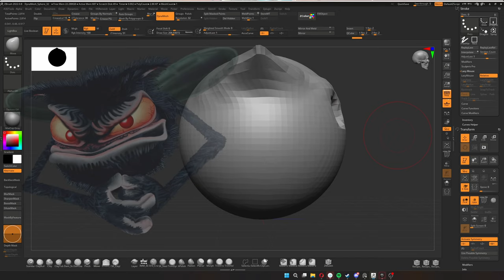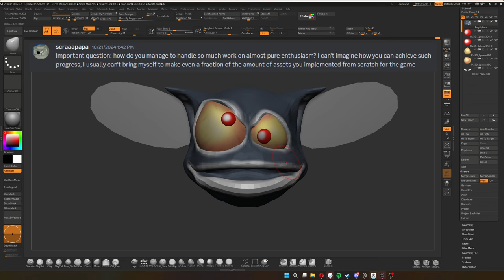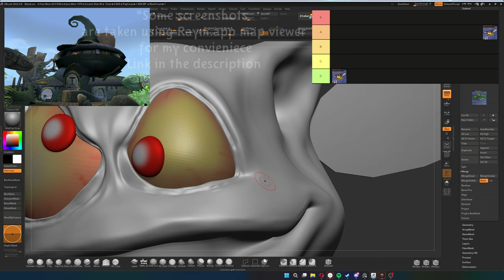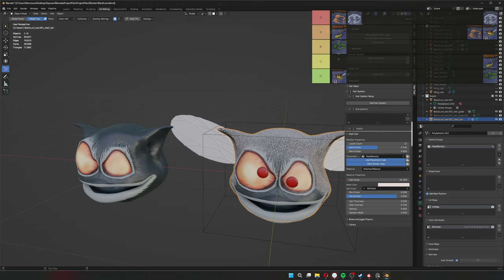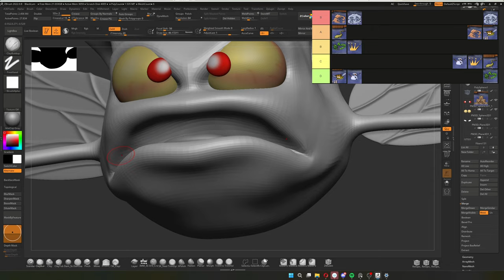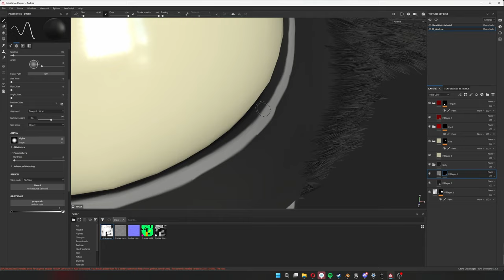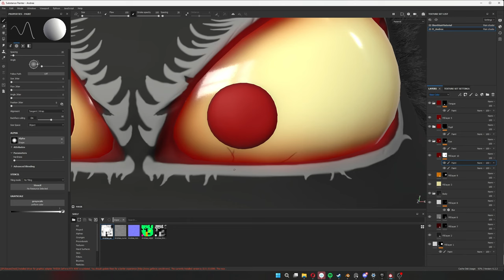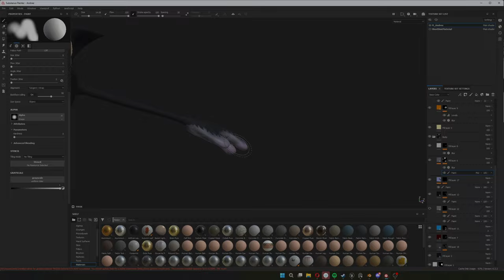Showing off my hairy black balls | Being a life guru and ranking Rayman levels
Want to see some black, hairy balls? You've come to the right place, ;) In this video I'm ranting for over 20 minutes while a time-lapse plays in the background. There is also a little work in progress cutscene preview :)

Timestamps:
0:00 Intro
0:53 Question 1
2:40 Question 2
4:48 Question 3
7:09 Rayman 3 levels tier list
12:53 Black lum fur and switching to Andre
13:55 back to the tier list
18:53 Talking about Andre
20:31 Question 4
21:27 Andre face rigg
22:58 Outro
23:38 Finishing up the timelapse
29:00 Cutscene preview